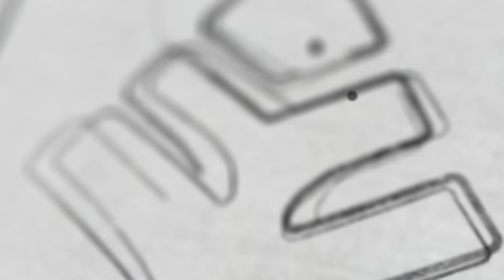Vajra Batch-നെ കുറിച്ചുള്ള നിങ്ങളുടെ എല്ലാ സംശയങ്ങൾക്കുമുള്ള മറുപടി | Xylem Class 6